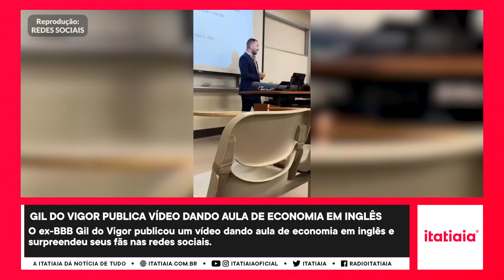GIL DO VIGOR PUBLICA VÍDEO DANDO AULA DE ECONOMIA EM INGLÊS E SURPREENDE FÃS